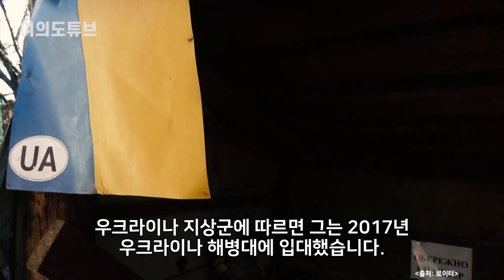[여의도튜브] 돌아온 우크라 '죽음의 숙녀’ "러軍, 인간도 아냐” 방아쇠 / 머니투데이방송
제2차세계대전 당시 독일군 309명을 사살하며 ‘죽음의 숙녀’라는 별칭을 얻은 우크라이나 출신 전설적인 여성 저격수 ‘루드밀라 파블리첸코’. 그의 DNA는 우크라이나 여성들에게 내포돼 있나 봅니다. 이번에는 '우골리오크'로 불리는 여성 저격수가 우크라이나의 전쟁 영웅으로 부상하고 있습니다. 우골리오크(Ugoliok)는 우크라이나 말로 숯(charcoal·차콜)을 의미합니다.

아나운서: 선소연
영상콘텐츠: 강주희
기사콘텐츠: 백승기
기획: 강인형
총괄: 정미경
제작: MTN 머니투데이방송